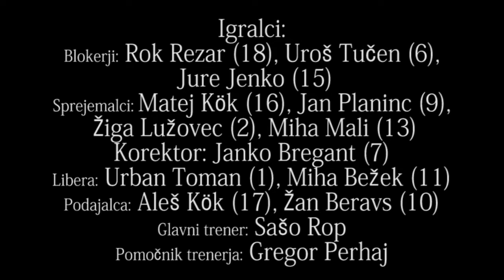Tekma za 3. mesto 2016/17 OK Hoče 0:3 OK Triglav Kranj (Žan Beravs #10, Urban Toman #1)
Povratna tekma za 3. mesto državne odbojkarske lige v sezoni 2016/2017.
Prvo tekmo so dobili Triglavani s 3 proti 1 v Kranju.